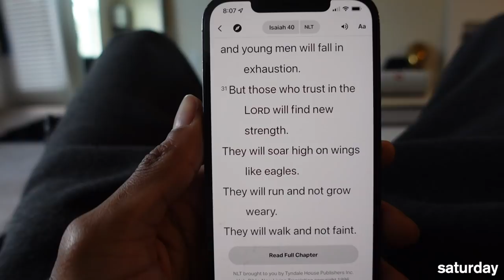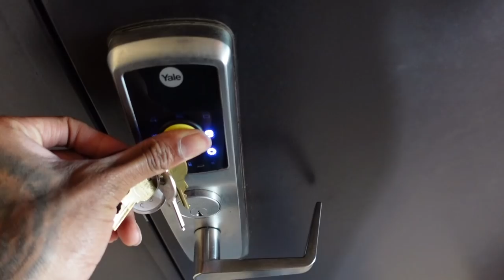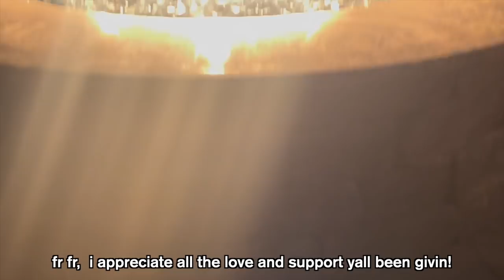weekend in my life | workout , haircut , healthy foods, church etc ...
"peace i leave with you, my peace I give unto you: not as the world giveth, give I unto you. let not
your heart be troubled, neither let it be afraid."

selling clothes: philcoferscloset